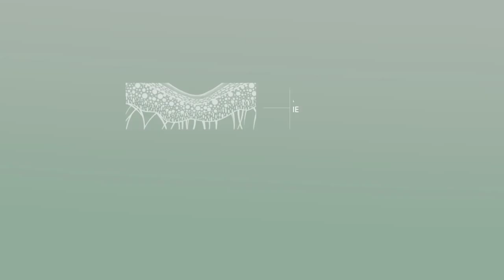Комплексный уход против морщин NovAge Ecollagen